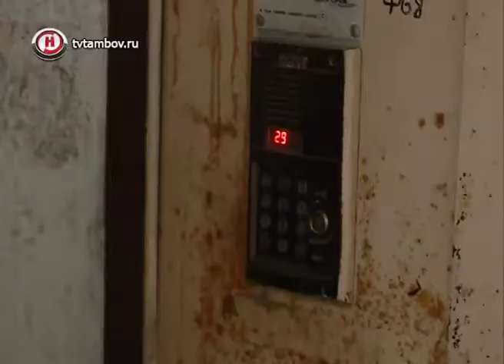Впервые за два года в доме на Пензенской нагрелись батареи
Более двух лет тамбовчанин добивался тепла в своей квартире. Житель дома на улице Пензенская, 67/12 прошел все инстанции, последней был суд. Иск восстановить теплоснабжение за счет управляющей компании отклонили. Но решить проблему удалось за несколько дней и мирным путем.